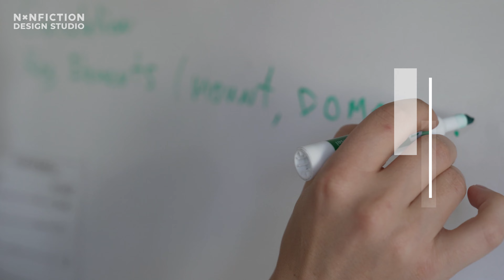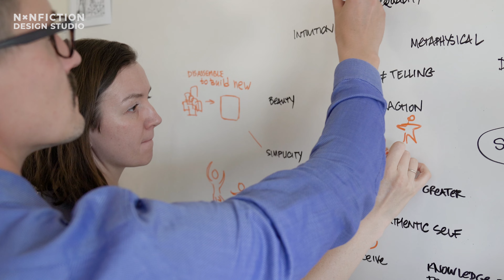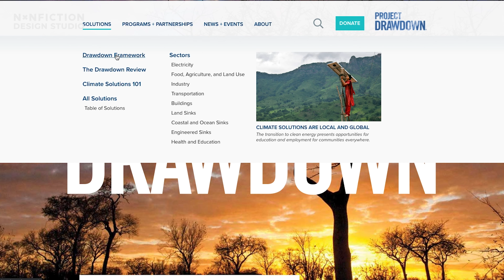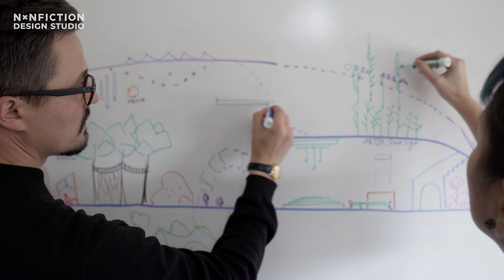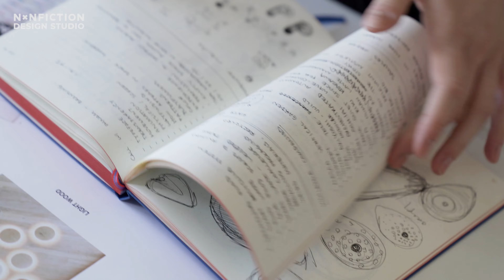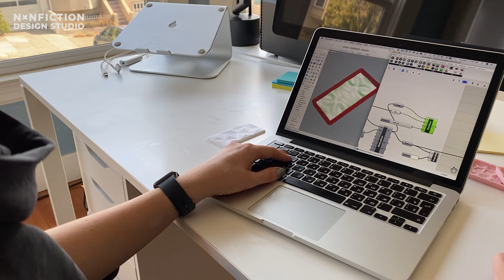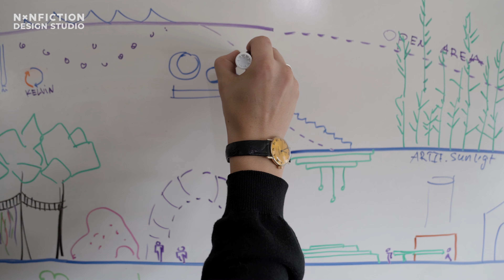What We Do at Nonfiction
"What exactly does Nonfiction do?" is a question we hear often. We merge science, technology, business, art, and design to create solutions that put our clients at the forefront of their industries, from healthcare to aerospace to consumer electronics and more.

Why? We believe that science validates magic. That technology creates possibilities. That business should meet people's needs. That art triggers emotion. That design enables connections. And because we are committed to transforming lives for the better, each of our clients must satisfy at least one of the 17 United Nations Sustainable Development Goals.

Learn more about what we do and how we make vision come to life in this latest episode of Future Future, hosted by Nonfiction co-founders Phnam and Mardis Bagley.

Chapters
0:00 Meet your hosts
0:57 What we do at Nonfiction
1:50 Our beliefs
2:25 Designing for transformation
4:30 Our collaborators
5:27 How we design experiences
7:00 Innovation takes systems doing